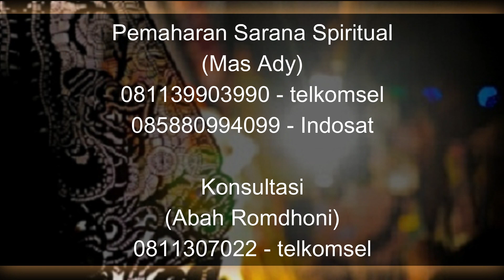Sarana Spiritual Khusus Bos Untuk Menundukan Karyawan - PART 2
Pada video kali ini Abah Romdhoni menjelaskan tentang Sarana Spiritual Khusus Bos Untuk Menundukan Karyawan. ini merupakan video lanjutand ari part satu.

Daftar Semua Website Resmi Abah Rodmhoni